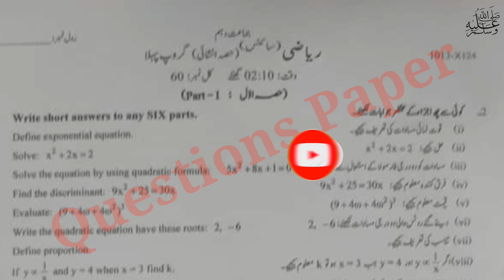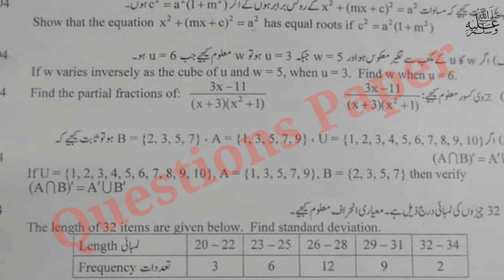10th Class Math group 1 paper 2024| Faisalabad board Math Group 1 paper 2024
10th Class math question paper 2024|Faisalabad board matric math group 1 question paper

10th math today paper
math paper 11 march 2024
10th class math group 1 paper 2024 faisalabad board
faisalabad board 10th class math first time paper 2024
10th class math paper 2024
11 march 2024 paper
10th math paper 2024 bise faisalabad
bise faisalabad 10th math paper 2024
10th math paper group 1 faisalabad 2024
10th math paper today lahore board group 1 2024
10th math paper 2024
10th math paper fsd board 2024
10th math paper faisalabad board 2024